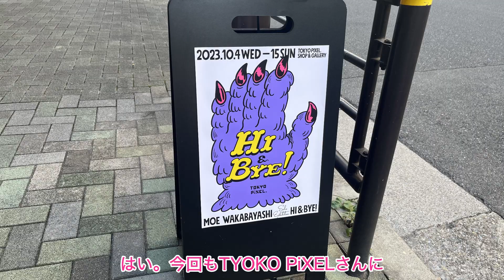【ダークでポップでレトロ】若林萌さんが描く不思議なキャラクターの可笑しさと切なさが混在する物語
若林 萌　/ MOE WAKABAYASHI
アニメーション作家・イラストレーター。

駄洒落や諺などから着想を得て物語を紡ぎ、ポップでレトロな画風のアニメーションに落とし込む。動物・怪物・無機物問わずの不思議なキャラクターたちが織りなす、可笑しさと切なさが混在する奇譚を目指している。

監督・脚本・アニメーションをおこなった、オリジナルショートフィルム「サカナ島胃袋三腸目」は国内外の映画祭にて多数受賞、選出されている。

また、櫻坂46 「Cool」やYENA「SMILEY-Japanese Ver.-（feat.ちゃんみな）」のMVアニメーションパート、男性ブランコのコントライブ「てんどん記」の幕間アニメーション、「J SPORTS」2023 Filler Movie アニメーションを担当するなど、様々なシーンでも活動を展開中。

TOKYO PiXEL. shop & gallery
〒111-0042東京都台東区寿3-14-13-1F
定休日：不定休
12：00～19：00
※展示最終日はギャラリー、ショップ共に17：00閉店